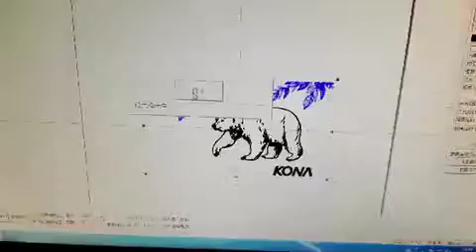Wood laser marking machine